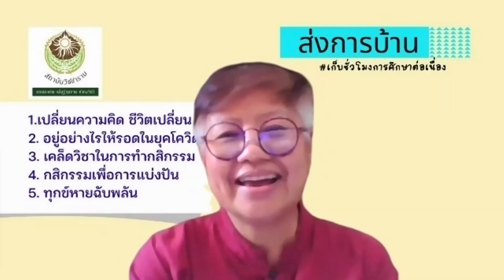650513 33 ทัศนีย์ จันทรา ฝึกกิน 2 มื้อ